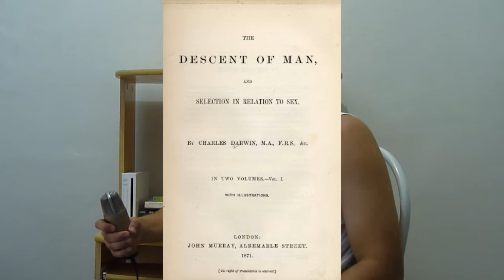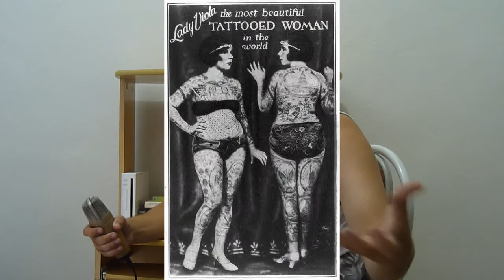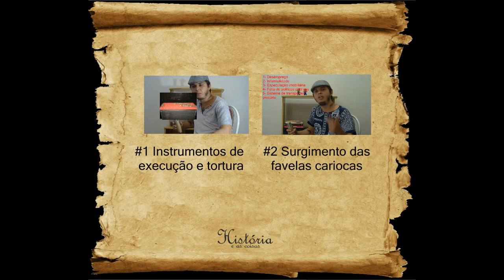#3 - História da tatuagem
Em memória de Yury Alves Neves. YOU VIVE!

Como a arte da tatuagem coloriu nossa pele e nossa História?
Uma viagem no tempo para entendermos essa cultura magnífica!

LEITURAS:
1- Discussão a partir do ponto de vista religioso cristão do blog "Darwinismo"

2- Livro sobre as mulheres tatuadas que era atrações de circo - Bodies of Subversion: A Secret History of Women and Tattoo”, da americana Margot Mifflin

3- Publicação do site Mundo das Tatuagens, trazendo um pouco de curiosidades do livro de Margot Mifflin

4- Indicação de 7 livros sobre tatuagens do site "Tinta na Pele"

5- Monografia de Cezinando Vieira Paredes, "A Influência e o Significado das Tatuagens dos Presos no Interior das Penitenciárias"